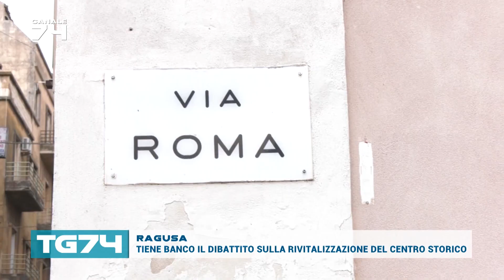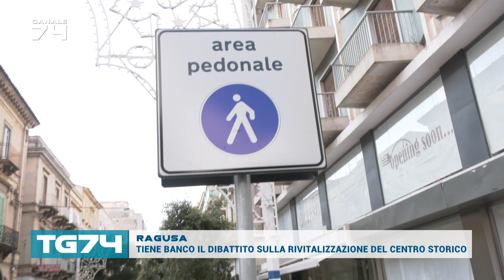RAGUSA - TIENE BANCO IL DIBATTITO SULLA RIVITALIZZAZIONE DEL CENTRO STORICO